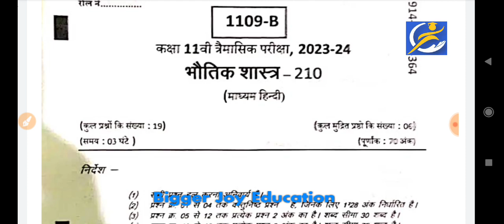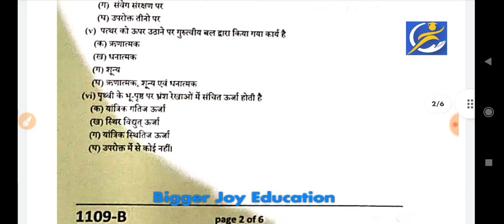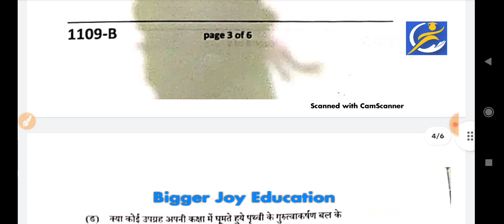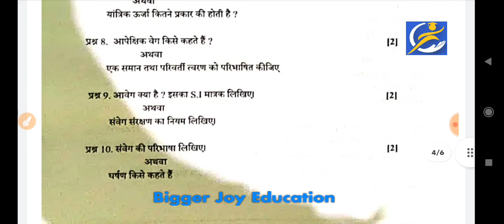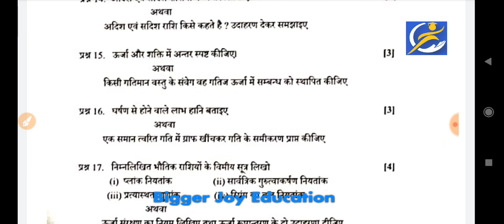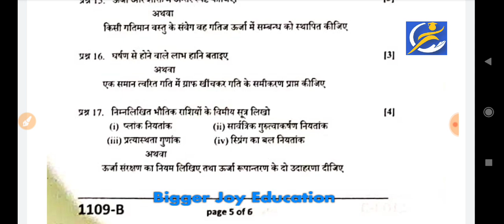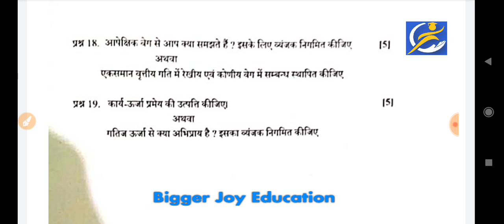कक्षा 11वी भौतिक शास्त्र त्रैमासिक परीक्षा 2023 | class 11th Physics trimasik paper 2023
Biggerjoyeducation

कक्षा 11वी भौतिक शास्त्र त्रिमासिक पेपर 2023

कक्षा 11वी भौतिक शास्त्र त्रैमासिक पेपर का हल 2023

Mp board class 11th Physics trimasik paper 2023

Mp board class 11th Physics quarterly exam 2023

Mp board class 11th sst quarterly exam paper 2023

Mp board 11th physics trimasik paper 2023

Mp board class 11th physics quarterly exam question paper 2023

class 11th sst trimasik pariksha 2023

class 11th physics trimasik exam paper 2023

class 11th physics quarterly exam paper 2023

class 11th physics trimasik question paper 2023

11th sst trimasik pariksha 2023

11th bhautik shastra quarterly exam paper 2023

Mp board कक्षा 11वी भौतिक शास्त्र त्रैमासिक परीक्षा 2023 important question

कक्षा 11वी Physics त्रैमासिक परीक्षा 2023 important question

11वी भौतिक शास्त्र त्रैमासिक परीक्षा 2023

kaksha 11 Sst masik test Uttar mp board

MP Board class 11th physics masik test paper full solution 2023

Kaksha 11vi physics masik test full solution 2023 mp board

Class 11th Physics monthly test August 2023 mp board full solution

Kaksha 11 masik test August 2023 mp board physics

11th sst masik test paper solution

मासिक टेस्ट कक्षा 11वीं भौतिक शास्त्र mp board

11th class Physics trimasik paper MP Board 2. class 11th physics trimasik paper MP

त्रैमासिक परीक्षा 2023 कक्षा 11 वीं भौतिक शास्त्र trimasik Pariksha 11vi Bhautik shastra

traimasik paper class - 11th physics mp board / त्रैमासिक पेपर कक्षा- 11वीं भौतिक शास्त्र

मध्यप्रदेश बोर्ड कक्षा ग्यारहवीं भौतिक शास्त्र त्रैमासिक परीक्षा 2023

त्रैमासिक परीक्षा 2023 भौतिक शास्त्र विषय का पेपर

एमपी बोर्ड त्रैमासिक परीक्षा 2023-24 कक्षा ग्यारहवीं भौतिक शास्त्र का पेपर

ग्यारहवीं भौतिक शास्त्र विषय पेपर त्रैमासिक परीक्षा 2023-24

त्रैमासिक परीक्षा पेपर कक्षा ग्यारहवीं भौतिक शास्त्र

त्रैमासिक परीक्षा 2023 कक्षा ग्यारहवीं भौतिक शास्त्र विषय पेपर

Bhautik shastra ka paper trimasik Pariksha 2023

11 Bhautik shastra paper trimasik Pariksha 2024

trimasik Pariksha 11 Bhautik shastra vishay ka paper

masik Pariksha paper kaksha 11 Bhautik shastra

11 Bhautik shastra vishay paper trimasik Pariksha 2023

trimasik Pariksha 2023 11 Bhautik shastra vishay ka paper

11 Bhautik shastra vishay ka paper trimasik Pariksha 2023

11 Bhautik shastra vishay ka paper trimasik Pariksha 2023

MP Board trimasik pariksha 2023 kaksha 11 Bhautik shastra vishay ka paper

त्रैमासिक परीक्षा कक्षा ग्यारहवीं

कक्षा ग्यारहवीं भौतिक शास्त्र त्रैमासिक परीक्षा 2023

त्रैमासिक परीक्षा 2023 ग्यारहवीं भौतिक शास्त्र

कक्षा 11वीं भौतिक शास्त्र त्रैमासिक परीक्षा 2023

त्रैमासिक परीक्षा 2023 कक्षा 11वीं भौतिक शास्त्र

11वीं भौतिक शास्त्र त्रैमासिक परीक्षा 2023

ग्यारहवीं भौतिक शास्त्र विषय पेपर त्रैमासिक परीक्षा 2023

त्रैमासिक परीक्षा 2023 कक्षा ग्यारहवीं भौतिक शास्त्र पेपर

कक्षा ग्यारहवीं भौतिक शास्त्र पेपर त्रैमासिक परीक्षा 2023